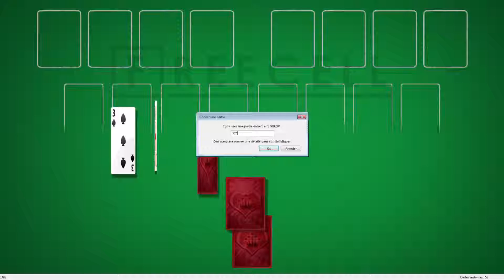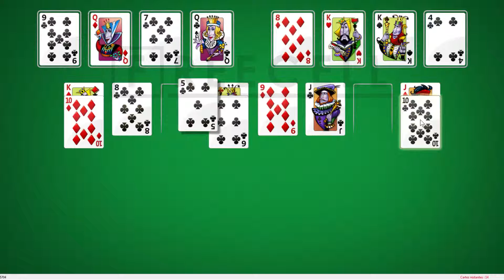Solution to freecell game #5704 in HD